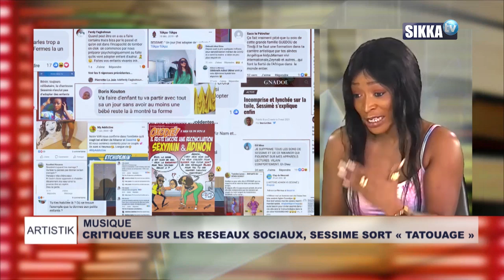Critiquée sur les réseaux sociaux, Sessimé sort "Tatouage" | ARTISTIK_SIKKA TV